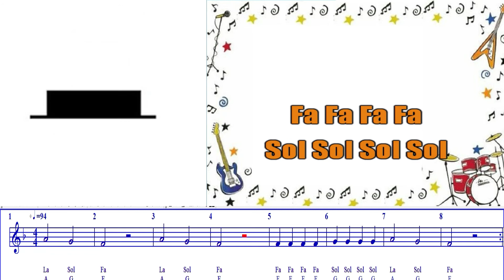Pastelín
Recurso Didáctico preparado a partir de la canción Pastelín.

Notas musicales: Fa, Sol y La.

Valores musicales: Blanca, negra y silencio de blanca.

Compositor: Tradicional inglesa

Producción Audiovisual: Francisco Corrales Jiménez.